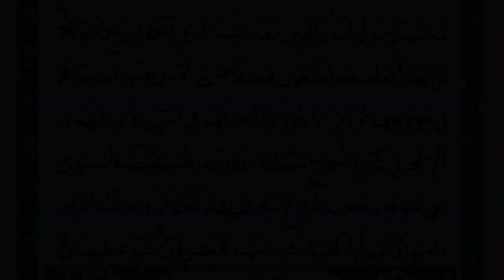سورة الفتح مكتوبة _ ماهر المعيقلي